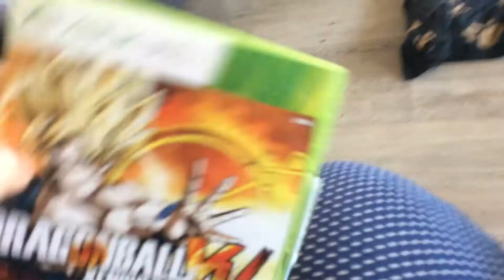Should i play Dragon Ball Xenoverse?